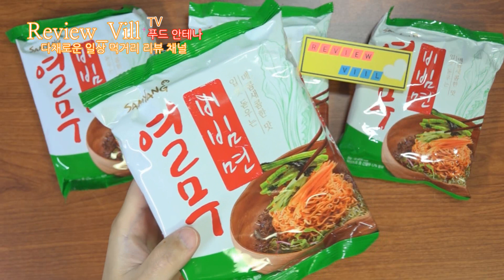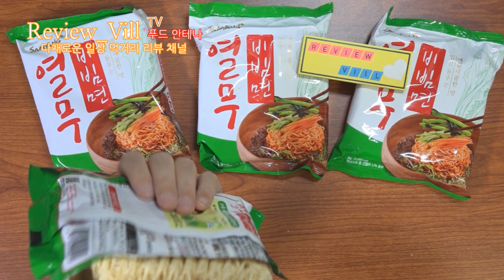일년전 맛본 삼양 열무비빔면 봉지포장 변해 맛보니 내 입맛이 변한걸까?! 맛이 변한건가요?!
가격만족도 ★
조리 난이도(상중하): 하 랍니다.